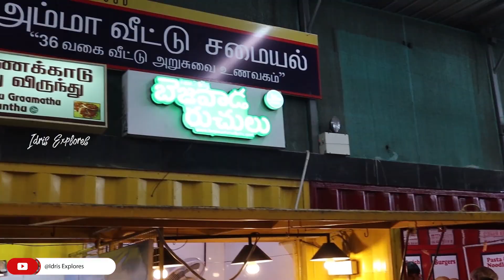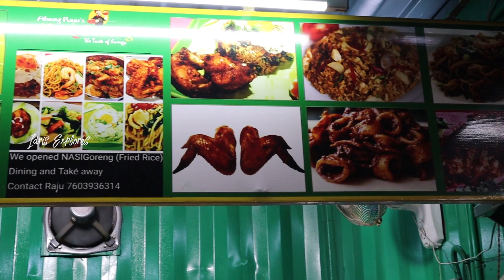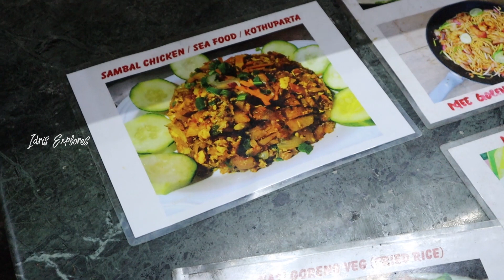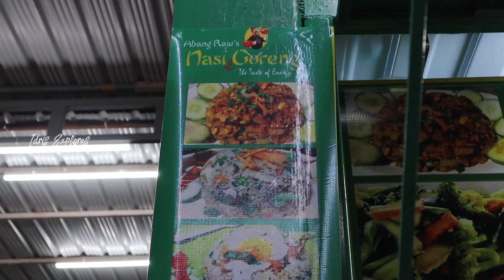UNEXPECTED Singapore Food in Chennai - Revisiting Singapore - Anna Nagar | Tamil | Idris Explores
Revisiting Singapore in Chennai! - Authentic Singapore Food in Kora Food Street | Idris Explores | Tamil Food Review | Food Review Tamil

⮕ On 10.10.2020, a special date, I revisited Singapore with my Singapore Friend, right here in Chennai!

⮕ It was truly an unexpected day where we ended up finding Authentic Singapore and Malaysian Foods, in Kora Food Street, Anna Nagar.

As I had not been to Kora Food Street in Anna Nagar, I decided to visit that place with my friend to have some light snacks and drinks. But God has a special plan for us where we would end up finding a special shop!

🠮 What we ordered :

1. Nasi Goreng Ayam - (Chicken Friend Rice of Singapore/Malaysia)
2. Tom Yum Soup Noodles with Prawn - (Popular Thai and Asian Food)
3. Sambal Fish - (Sambal Chilli Fried Fish - Delicious dish of Singapore/Malaysia)

🠮 Location: Abang Raju's Nasi Goreng Shop, Kora Food Street, Ground Floor, 2nd Ave, G Block, Ranganathan Garden, Anna Nagar, Chennai, Tamil Nadu 600040

Price Range: 200-300 Rupees for each dish

The price is reasonable for the EPIC quality and authenticity of the food they are serving. Visit Singapore/Malaysia without leaving Chennai! - Well worth it!

Idris Explores ❤️️